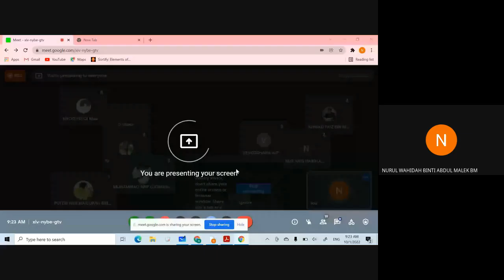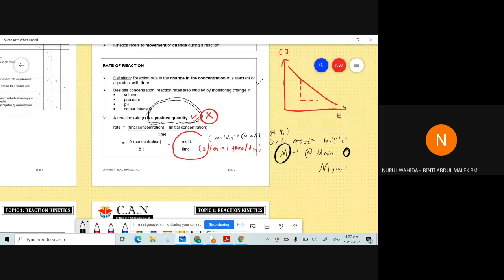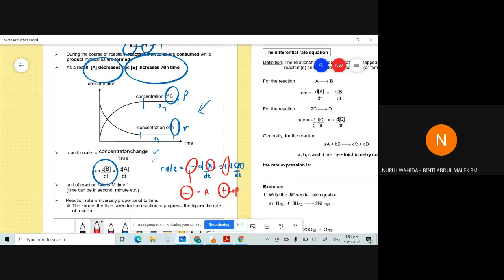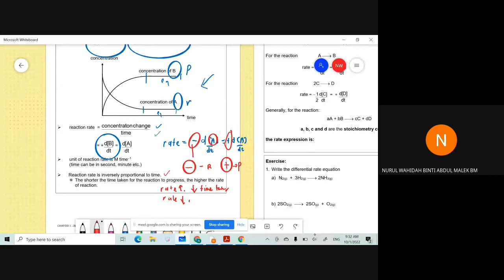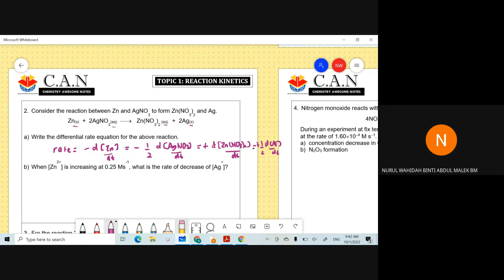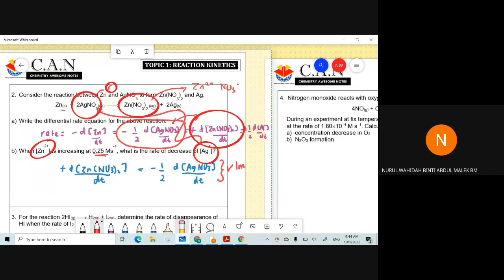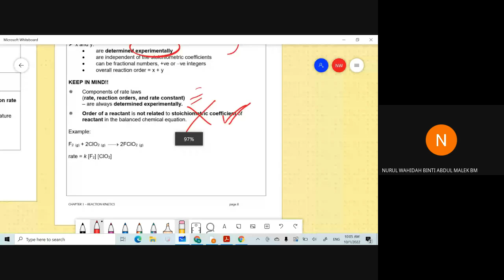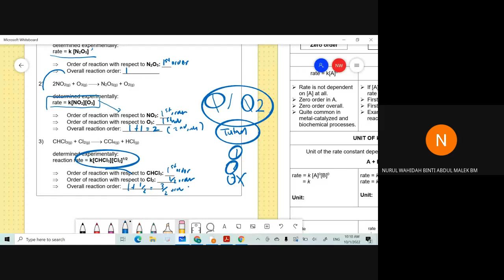Differential rate equation